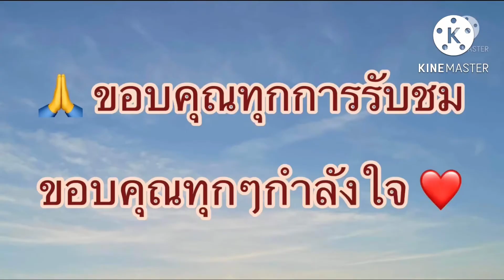EP.514 ลูกครึ่งไทย เดนมาร์ก กินตำแครอทใส่ปลาร้าเผ็ดหูอื้อ